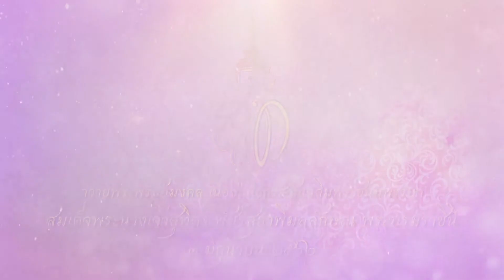สำนักงานสาธารณสุขจังหวัดจันทบุรี - บันทึกเทปถวายพระพรฯ สมเด็จพระนางเจ้าสุทิดาฯลฯ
วันที่ 27 พฤษภาคม 2562 สำนักงานสาธารณสุขจังหวัดจันทบุรี พร้อมด้วยคณะผู้บริหาร ข้าราชการ ร่วมบันทึกเทปโทรทัศน์ถวายพระพรชัยมงคล เนื่องในวันคล้ายวันเฉลิมพระชนมพรรษา สมเด็จพระนางเจ้าสุทิดา พัชรสุธาพิมลลักษณ พระบรมราชินี วันที่ 3 มิถุนายน 2562 ณ สถานีวิทยุโทรทัศน์แห่งประเทศไทย จังหวัดจันทบุรี